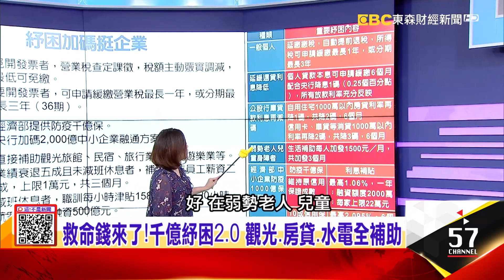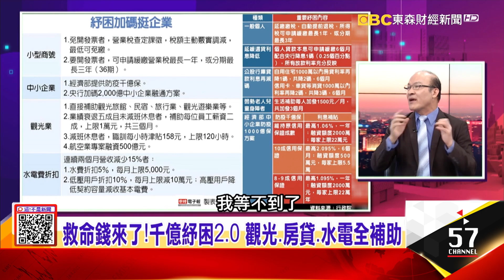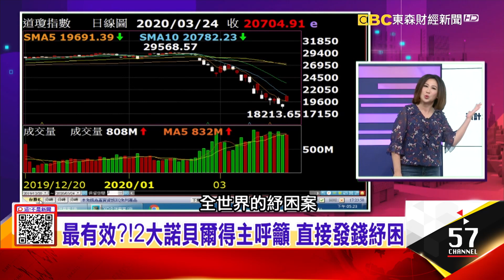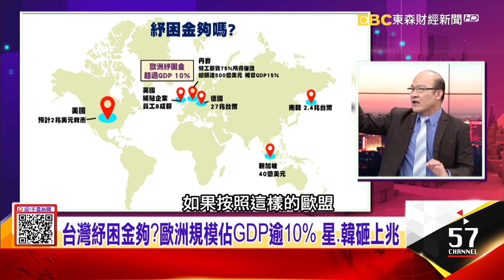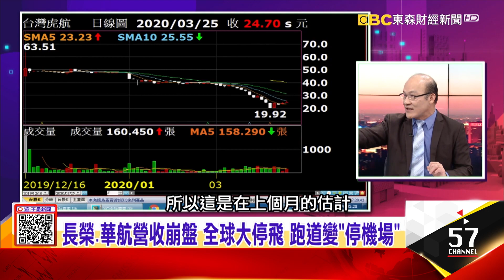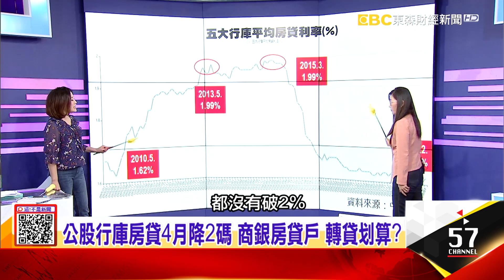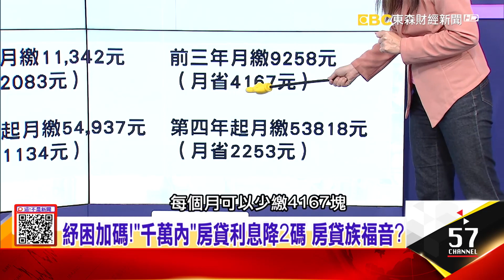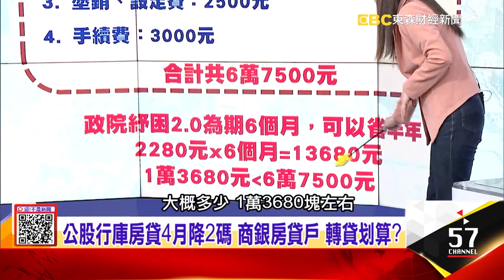紓困加碼！「千萬內」房貸利息降2碼 房貸族福音？ 觀光大補丸？旅行社發10萬、從業人員4.9萬入袋-【這！不是新聞 精華篇】20200325-1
救命錢來了！千億紓困2.0 觀光、房貸、水電全補助
紓困加碼！「千萬內」房貸利息降2碼 房貸族福音？ 觀光大補丸？旅行社發10萬、從業人員4.9萬入袋